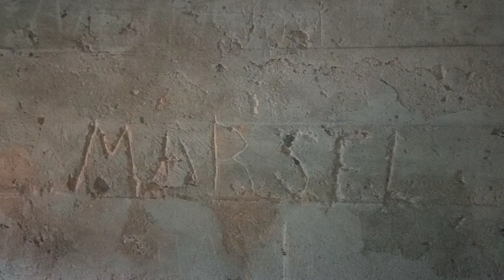Fortín de Arboleya en Isoba. Línea Maginot del Cantábrico. Guerra Civil Española.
Exploramos un fortín en lo alto del puerto San Isidro, cuya finalidad era controlar la carretera de Lillo que entraba en Asturias desde León, en esta denominada línea Maginot del Cantábrico. La inscripción que apenas pude leer en el video reza lo siguiente: Fortín de Arboleya a 20 del 8 del 37 y se trata el momento en que se finalizó en búnker. Aparecen diversos grabados de nombres se piensa que de los soldados que se aburrían ya que esta parte del frente no llegó a entrar en conflicto. Otros de los muchos grabados, se cree que son contemporáneos y son objeto de estudio por parte de especialistas, para poder discernir entre los actuales y los de la época. Son un referente para establecer en qué momento se rompió el frente en Asturias, se piensa que en Octubre del 37.